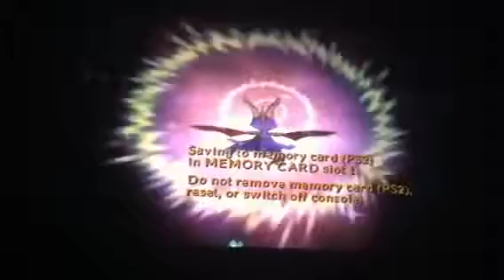Let's Play Spyro Enter the Dragonfly Part 37: Monkey Monastery ( Last Half )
Part 37 of my classic PS2 game play through of Spyro Enter the Dragonfly. The sixth finishing half of Monkey Monastery, peaceful Ice Slide challenge on easy & hard. Had a lot of trouble on this one due to the ice block penguins and timing.